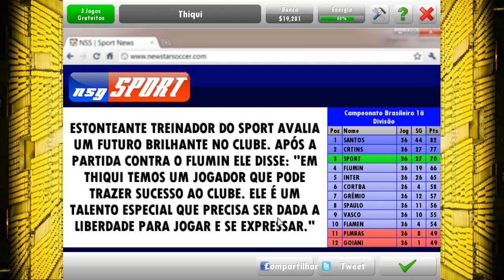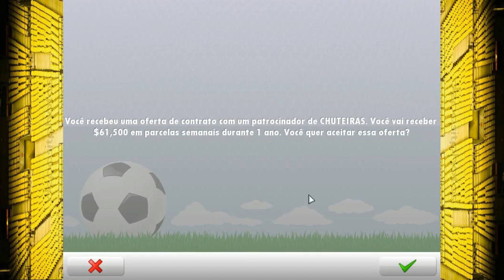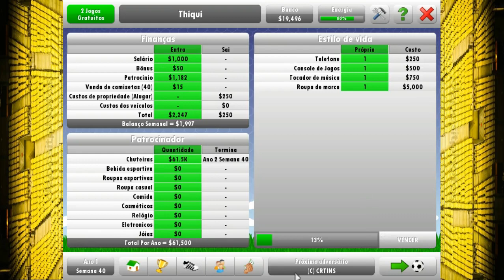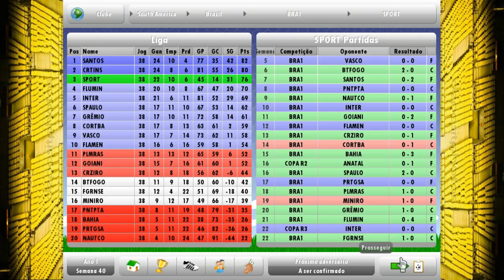NEW STAR SOCCER #22 NOSSA QUE GOLAÇO